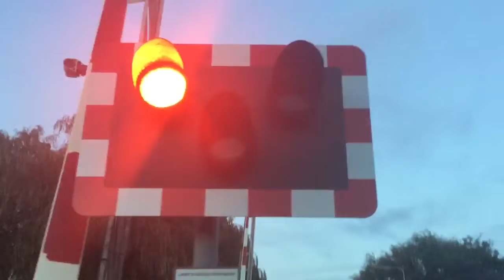Uttoxeter Level Crossing (Staffs) Friday 23.09.2016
Video 2 of 2 videos in total 4 of X